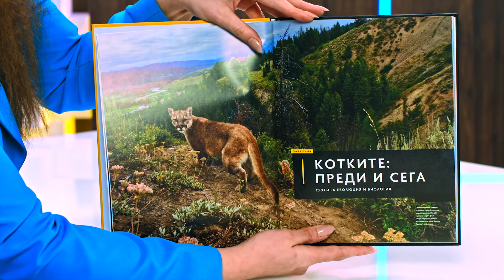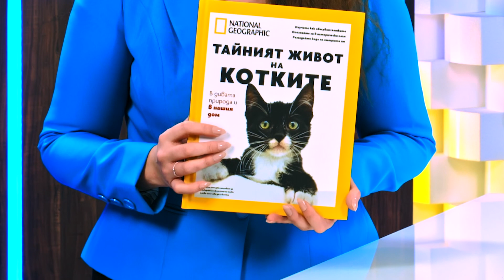Тайният живот на котките в дивата природа и в нашия дом. Луксозно колекционерско издание - store.bg